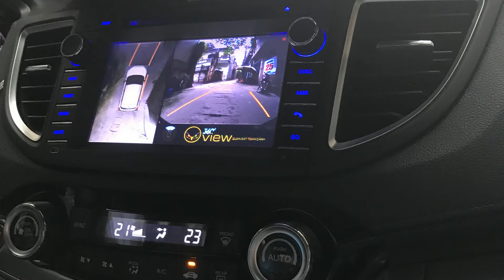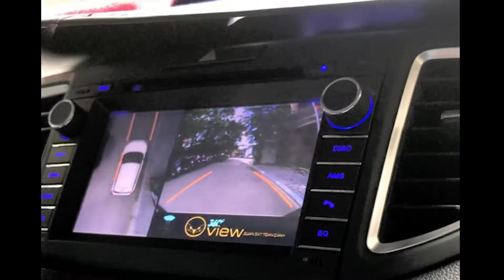Camera 360 độ OView trên Honda CRV 2017 EPS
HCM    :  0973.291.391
- Camera hành trình 360 độ OView